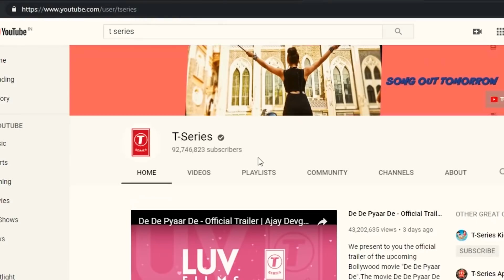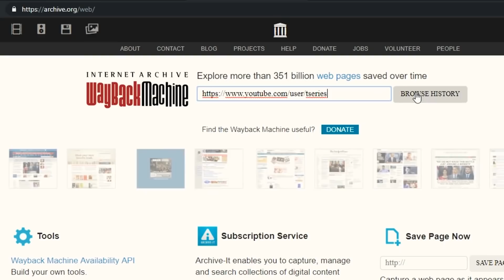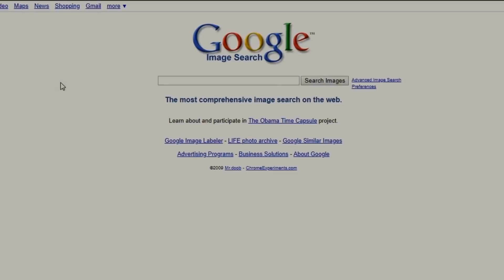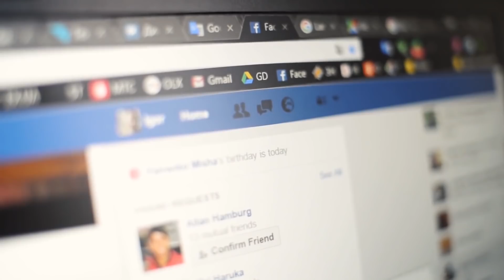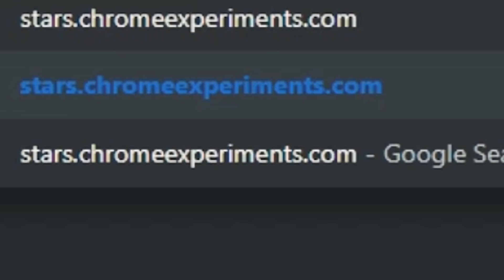Most Amazing Websites Of The Internet | ऐसे WEBSITE जिसके बारे में आप कभी नहीं जानते थे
In internet there are lots of interesting websites. So we tried to give you some knowledge about those uncommon and interesting websites through this video.